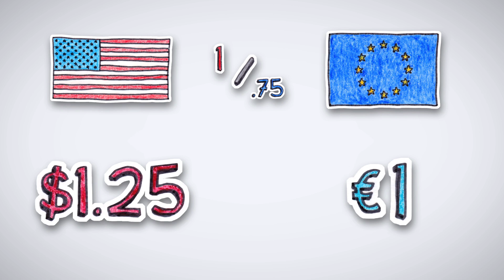What is Forex | by Wall Street Survivor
Not only is the forex market the largest in terms of the money involved, with over $4 trillion traded every day, but it is also the largest in terms of participants. The pace of life in the currency market can be a shock for new traders.  You can encounter large swings and if unprepared you could lose your shirt. Being a trader is somewhat like being a professional poker player. You make calculated bets based on trends and the information available to you but you also need that X-factor, to know when to go big and when to go home.

Currencies come in pairs, that investors buy and sell at the same time. A currency pair consists of a "base currency" and  a "quote currency" and a pair tells you how much of the quote currency is needed to buy one unit of the base currency.

The Euro/US dollar pair and the US dollar/Yen are two of the more popular pairs out there, as well as pairs involving the British pound, Swiss franc, or Australian and Canadian dollars. The forex world is made up of volatility, and unexpected changes in the market can give a new trader difficulty.

Want to open a brokerage account with our favorite app for beginning investors? It's called Robinhood! Use this link to make you account and start investing